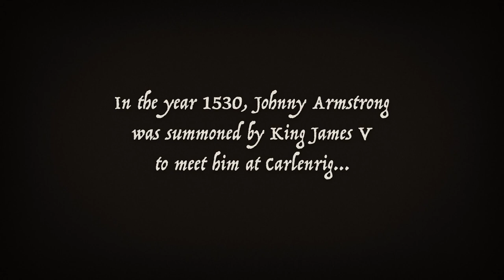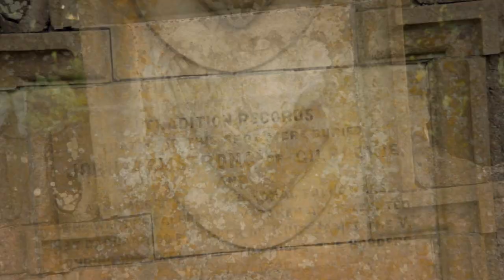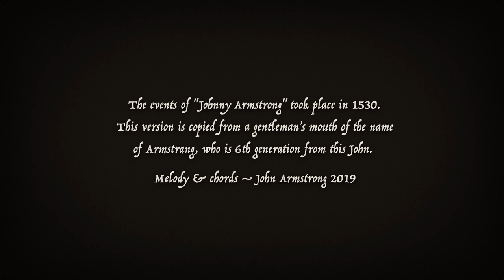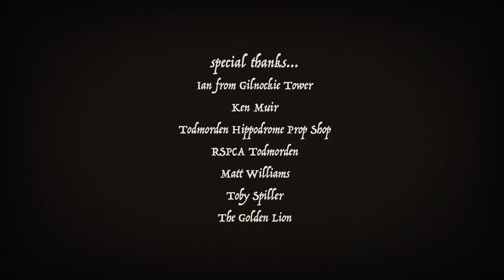The Ballad of Johnny Armstrong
A Tale of Treachery & Bravery – Music by John Armstrong

Lyrics NOW Available in the original 16th Century dialect  – Turn ON/OFF by clicking 'SUBTITLES/Closed (CC)' caption in player.

These events took place in 1530.   A Border Reiver, caught up in the struggles between the Scots & the English, Johnny & thirty so of his followers set out to meet James V, King of Scotland, unarmed, in good faith.

Filmed at Gilnockie Tower, Cannonbie, Carlenrig in the borderlands & Todmorden, West Yorkshire.

John Armstrong – Guitar, vocals
Linz – Vocals
Dan – Violin
Steve Lacey – Mandola
Roy Leah – Drum
Jon Betson – Drum
Matt Williams – Autoharp
Anna Butler – Bell
Bill Kitchener – T-chest bass
Nicola Jayne Ingram – Spoons
Mixed & Mastered by Matt Williams

The lyrics were copied from a gentleman's mouth who is 6th generation from this Johnny.

Sum speiks of lords, sum speiks of lairds,
And siclyke men of hie degrie;
Of a gentleman I sing a sang,
Sumtyme calld Laird of Gilnockie.

The king he wrytes a laving letter,
With his ain hand see tenderly:
And he hath sent it to Johnnie Armstrang,
To cum and speik with him speidily.

They ran their horse on the Langum howm
And brake their speirs with mekle main;
The ladys lukit out their loft-windows,
'God bring our men weil back again!'

When Johnnie came before the king,
With his men see brave to see,
The King he movit his hat to him;
He was a king as well as he.

'May I find grace, my sovereign liege,
For my loyal men and me?
For my name it is Johnnie Armstrang,
And a subject of yours,' said he.

'Away, away, thou traytor, strong!
Out of my sicht thou mayst sune be!
I grantit nevir a traytors lyfe,
And now I'll not begin with thee.'

'Grant me my lyfe, my liege, my king,
And a bony gift I'll gie to thee;
All betwene heir & Newcastle town,
Sall pay yeirly rent to thee.'

'Ye lied, ye lied, my king' he says,
'Though a king & a prince ye be,
For I luid naithing in all my lyfe,
But lived it honestly.'

'Farweil, my bonny Gilnock-Hall,
On Esk-syde thou standest stout!
Gif I had lived but seven yeirs mair,
I'd haff gilt thee all about.'

Johnnie was murdred was at Carlinrigg,
With his galant companie,
And Scotlands heart was never so sad,
To see sae mony brave men die.